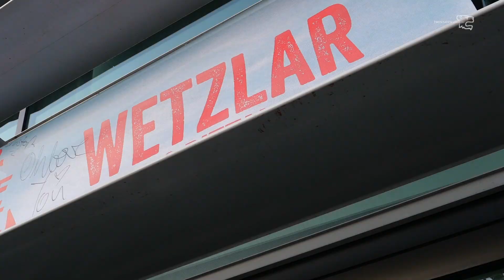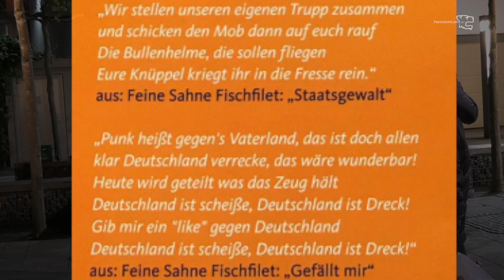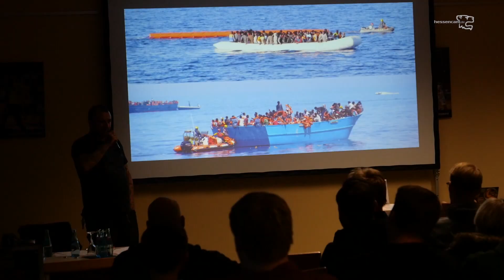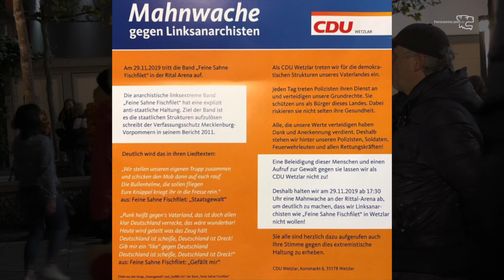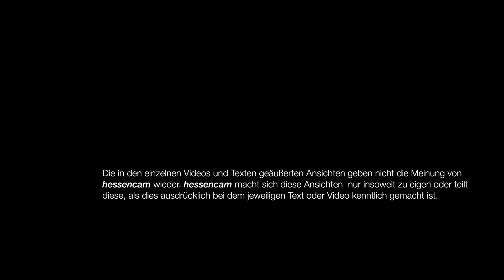CDU Wetzlar hat alles gegeben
Interview mit Michael Hundertmark, Vorsitzender des Stadtverbandes der CDU Wetzlar. Die CDU Wetzlar unterstützte die Pro Polizei Mahnwache gegen die Punkband Feine Sahne Fischfilet.
Auf einem Flyer als Beilage in einem Wetzlarer Wochenblatt (Auflage 23.000, Kosten ca. 1200 € ) diskreditierten sie die Band als "Linksanarchisten" und riefen die ganze Bevölkerung auf, sich an der Mahnwache zu beteiligen.
Zur Mahnwache kamen ca. 40 Teilnehmer*innen. Offiziell beteiligten sich nur ca. 10 CDU Mitglieder. Die meisten Mahner*innen kamen aus den Reihen des Vereins Pro Polizei. Von der AfD waren 2 Mitglieder anwesend. 5 NPD Anhänger*innen gesellten sich in der zweiten Rehe zu der Protestgruppe. Darunter auch der NPD Stadtverordnete Thassilo Hantusch. Obwohl einige Polizist*inne die Mahnwache auf Facebook beworben hatte, war ihre Beteiligung fast Null.
Dagegen formierte sich eine Spontandemonstration gegen die Mahnwache. Ca. 70 junge Menschen begleiteten die Mahnwache mit kritischen Zurufen und Solidaritätsbekundungen in Richtung der Punkband  Feine Sahne Fischfilet. Mit ihrer Hilfe konnte man die NPD zum Gehen bewegen.